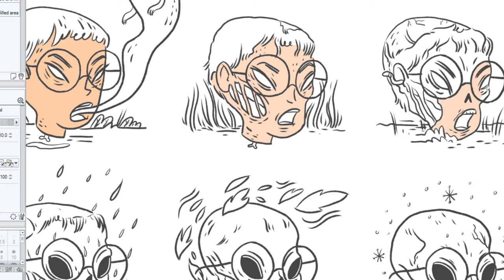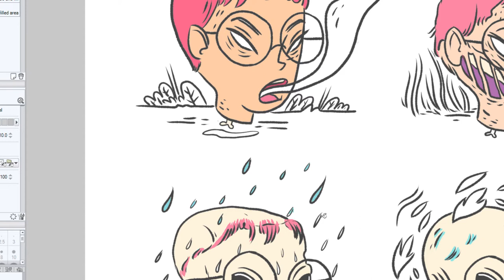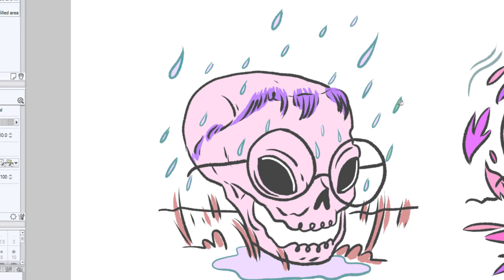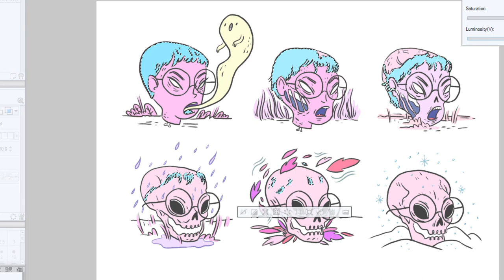Inktober nº1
Hello everyone, so this is my drawing for day 1 of the
Inktober challenge. I hope you guys like this one. By the way if you want to purchase it, it's available at my Etsy store. The link is below.

Available at my Etsy Store:

Giclée Print , printed with Epson Surecolor P600
on High Quality Fabriano watercolor paper.